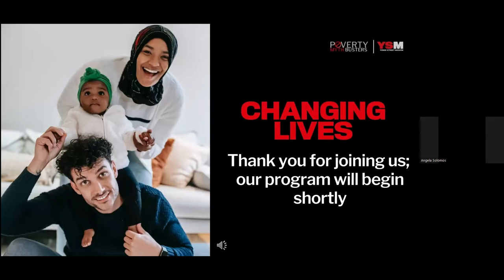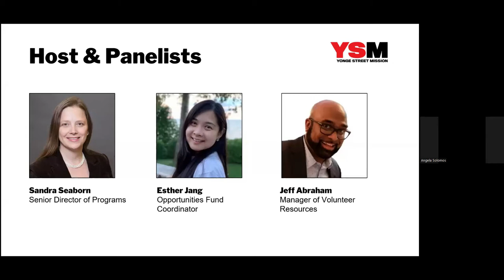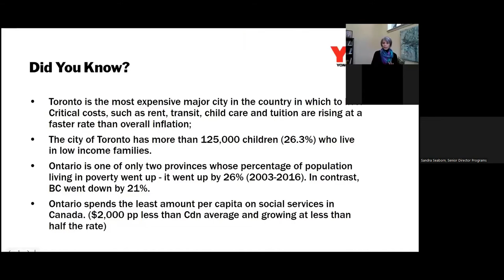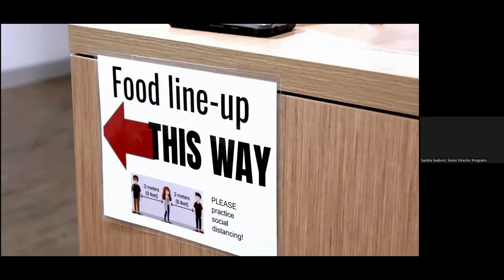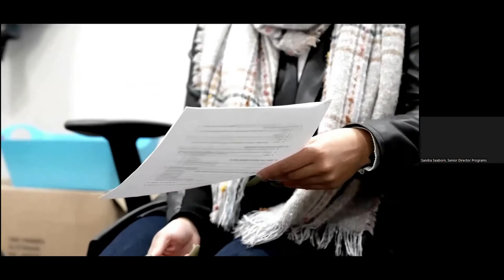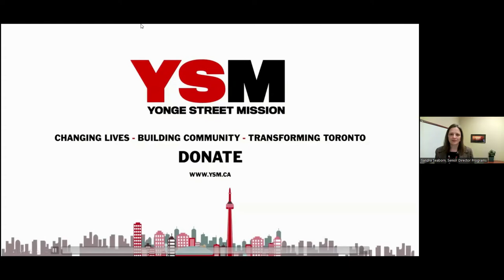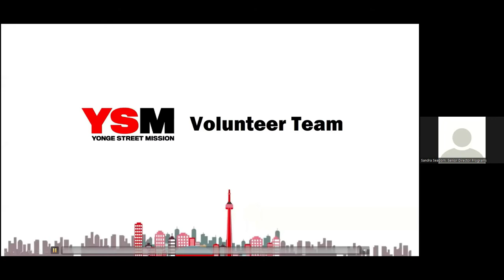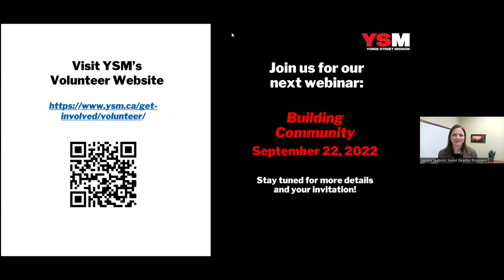Poverty Myth Busters: Changing Lives (Webinar #2)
In the second installment of our webinar series, "Poverty Myth Busters: Changing Lives," we continue to deepen our understanding of poverty in Toronto, and discuss tangible actions we can take to be part of the solution.

The panel is comprised of three YSM staff members, including Senior Director of Programs Sandra Seaborn, Opportunities Fund Program Coordinator in Employment Services Esther Jang and Volunteer Resources Manager Jeff Abraham.